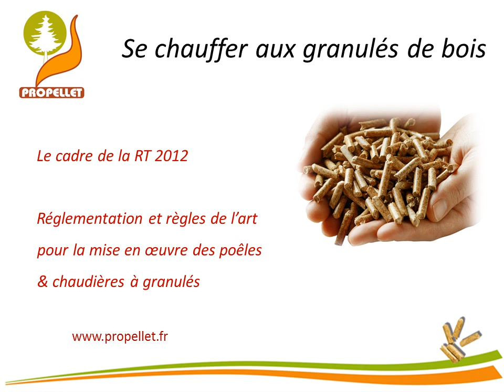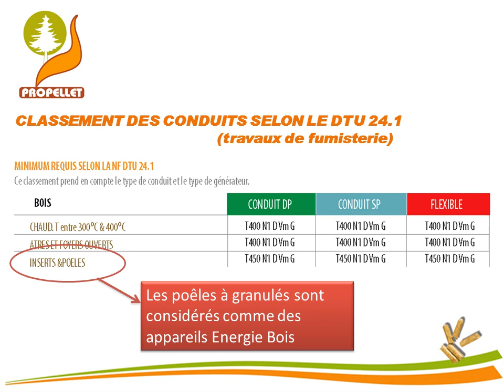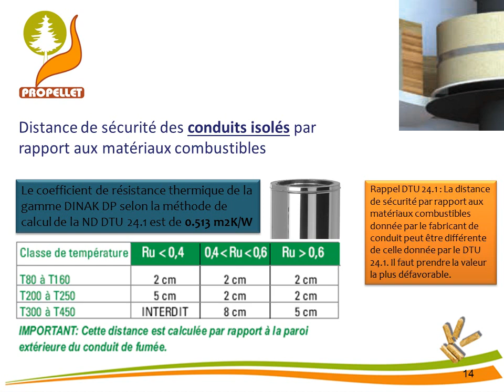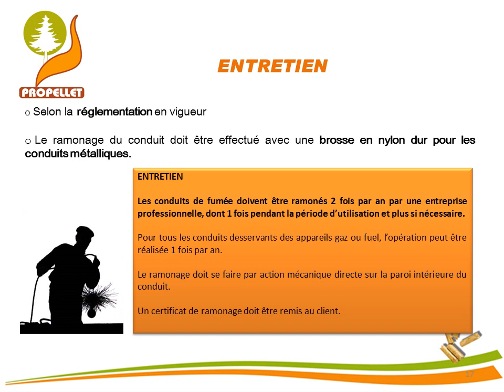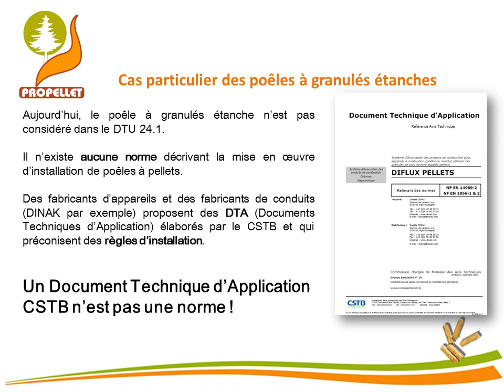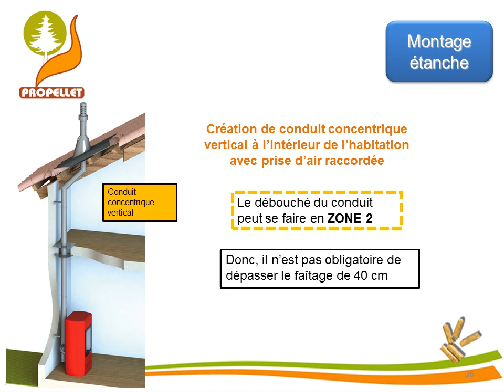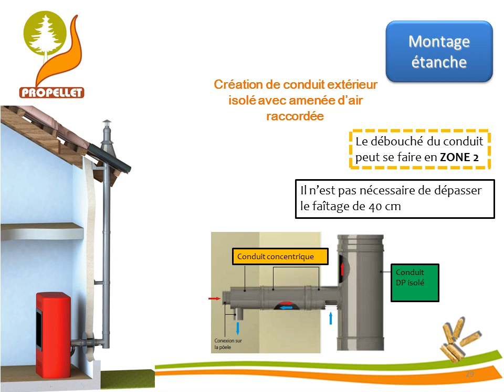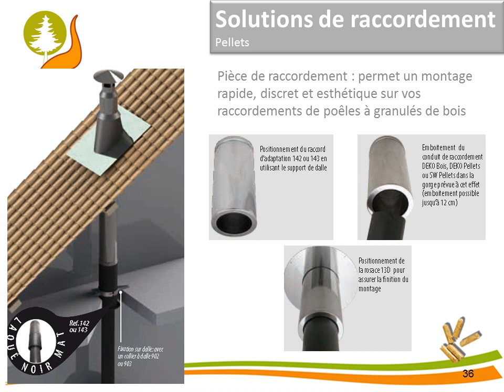5à7 - Marre de vous pellet, optez pour le chauffage aux granulés ! - 2 - RT 2012 & Fumisterie